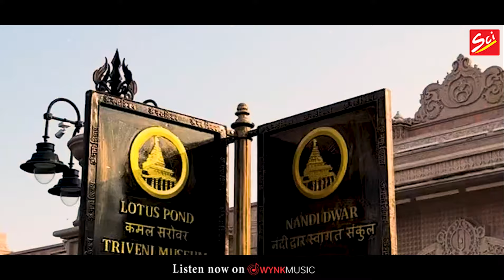पीवे भांगड़ली || PANDIT VIJAY KUMAR VYAS JI || SHIV JI BHAJAN || SCI BHAJAN OFFICIAL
Title :-  पीवे  भांगड़ली
Singer :-  PANDIT VIJAY KUMAR VYAS JI
Lyrics :- PANDIT VIJAY KUMAR VYAS JI
Copyright :- SCI
Lable :- SCI

अपने रिकार्डेड भजन हमारे चैनल से रिलीज़ करवाने के लिए Whatsapp करे :- 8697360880 ,